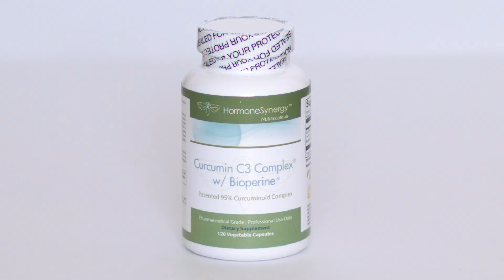Curcumin and Curcumin C3 Complex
Curcumin C3 Complex ® w/ Bioperine ® features a 100% pure turmeric extract standardized to curcumin, demethoxycurcumin and bisdemethoxycurcumin, collectively known as Curcuminoids (95%). Bioperine® optimizes bioavailability to deliver optimal health benefits. This US and European patented ( Sabinsa Corporation ) Curcumin C3 Complex® has been extensively studied and shows broad efficacy without the use of phospholipids, excipients, additives, carriers, nanotechnology, or bioenhancers.* Curcumin C3 Complex is a safe, efficacious and clinically tested material that is certified by NSF International for potency and specification compliance.

For additional information about HormoneSynergy Medical Clinic and related services please